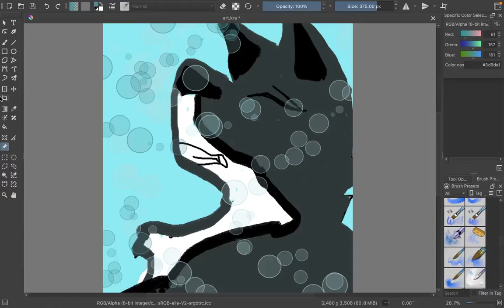warroir oc drawing song surrender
this is silverpelt my warroir cat oc